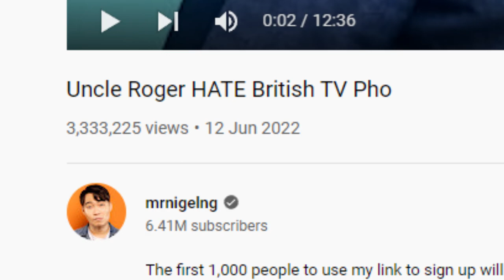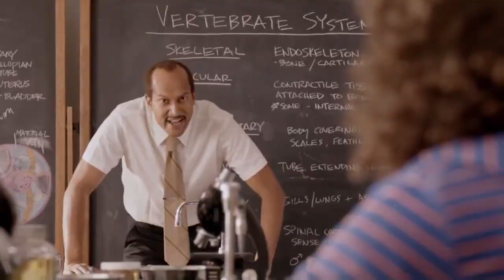JSTV Reacts to Uncle Roger HATE British TV Pho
In this video, Joe and Sam are back on the cam to react to Uncle Roger's latest critique, where he expresses his strong dislike for British TV's take on Pho. As they watch Uncle Roger's commentary, Joe and Sam share their own opinions and reactions to the video, providing their own humorous commentary along the way. Join them as they delve into the world of culinary critiques and let loose with their own hilarious reactions.